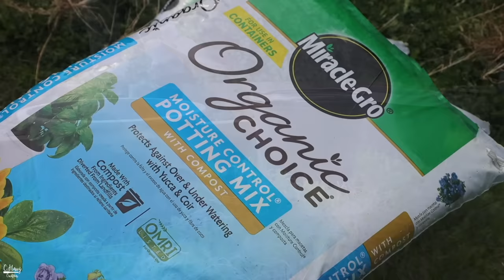LEMONGRASS: Growing, Harvesting, Storing, and Using Lemongrass 🌱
Hi all! Happy New Year! This video was filmed last year but I wanted to share with you how to hopefully grow your own lemongrass this coming year! I spent the year documenting our lemongrass crop and wanted to share how it went.So I hope you enjoy :)

Lemongrass is a grass plant & herb that can be found in tropical areas of the world. But it can be easily grown at home. It is used all over the world for a wide variety of dishes, medicine, home remedies, essential oils, and so many more. It can grow like weed in hot regions. It has a great citrus scent, beautiful green leaves, and tough-layered texture.

There are quite a few types of lemongrass (variety). The most common type used in a lot of Asian cooking is known as West Indian (Cymbopogon citratus) Lemongrass. The stalks are little more on the pale yellow and green color. The aroma is a little weak raw, but becomes stronger when it gets cooked. This lemongrass is the most preferred and commonly used. There's also East Indian Lemongrass (Cymbopogon flexuosus) can also be used for cooking but it's usually more known for it's medicinal and essential usage. However, this one has more of a citrus scent even before cooking it. So it's great raw and cooked. East Indian also has a more purple hue to it. There are more varieties, but these two are the focus today since it's mostly used for cooking.

GRAPHICS DESIGN BY: Urban Spirits
Like my Hmong Turban headband and graphic T-shirt?

DJI Osmo Pocket
DJI Osmo Action
DJI RSC 2
Canon SL2
Canon EOS RP
50mm EF Lens
24mm EF Lens
50mm f/1.4 Lens

Chapters
00:00-1:26 (Intro)
1:27-4:48(Propagating lemongrass)
4:49-10:25 (Planting)
10:26-13:29 (Growth Process)
13:30-16:12 (Harvesting)
16:13-20:04 (Binding leaves, stalks, & storing)
20:05-24:46 (How to use & end)

About Cindy

My Name is Cindy Her, I am a full time Pastry Chef in the Pacific Northwest and part time food content creator for C.HerCreations (C.HawjCreations). I specifically focus on Hmong food I grew up eating but I also venture into other South East Asian food as well.As a second generation Hmong American woman, my goal is to teach you what Hmong people love to eat, what we cook, how we cook it, how it has evolved, and how we enjoy it. As always, happy cooking :) -Cindy Her [C.HerCreations]